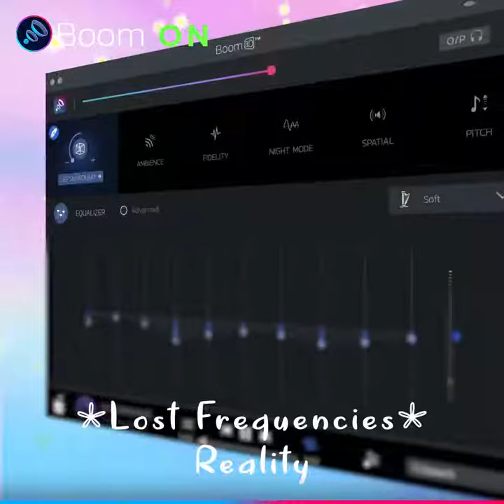Relax Theme with a BOOMbastic experience on the best Volume booster!!!